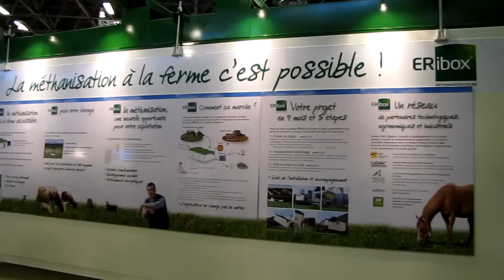SIMA Paris 2011 - vidéos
"Salon de l'Agriculture" - SIMA Paris 2011 - Matériel - "Lycée Agricole de Poisy" - tracteur - traite - remorque - SIMAGENA - JCB